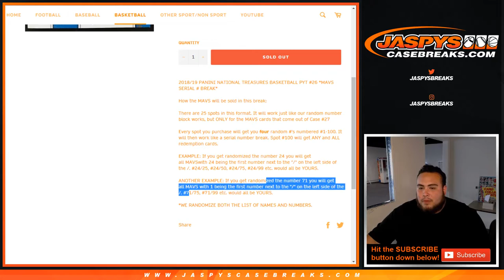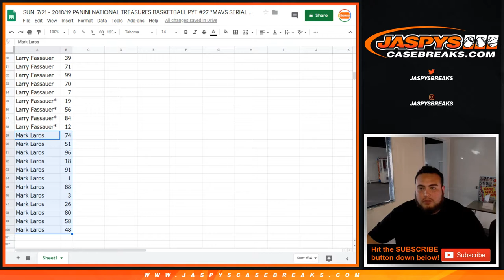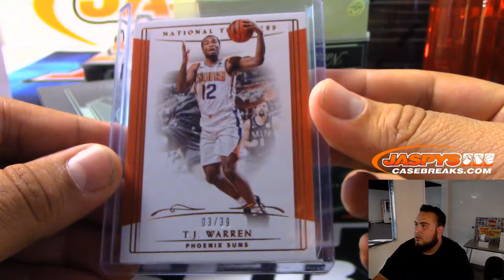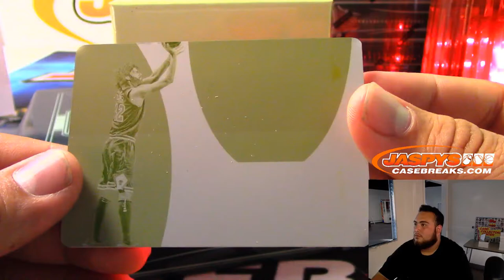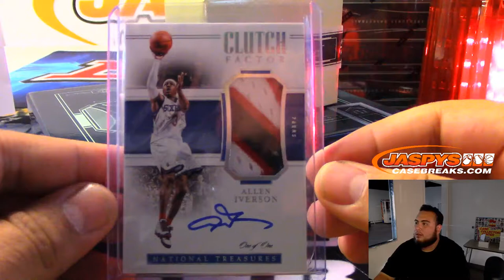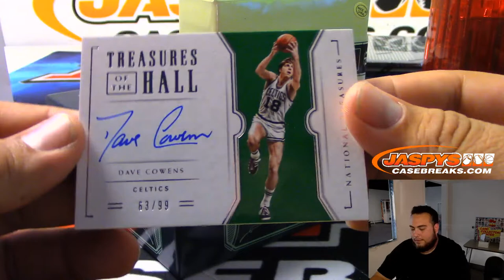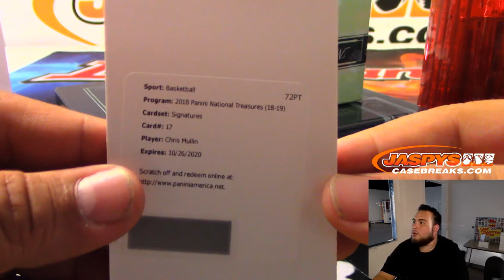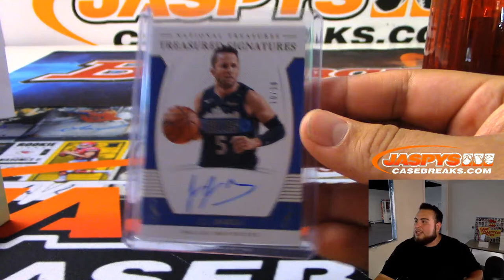SUN. 7/21 - 2018/19 PANINI NATIONAL TREASURES BASKETBALL 4-BOX CASE BREAK #27 *PICK YOUR TEAMS*